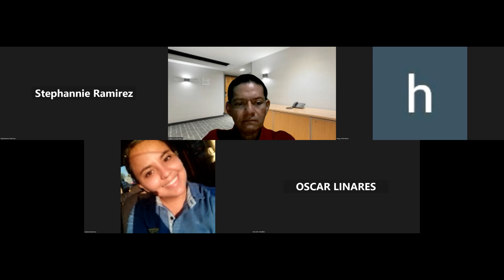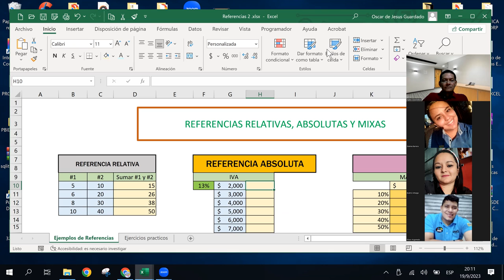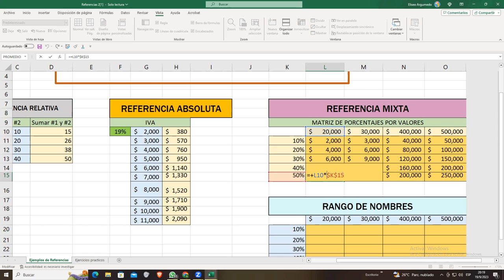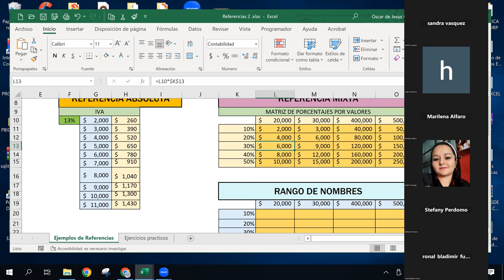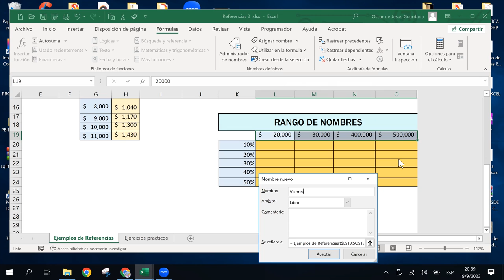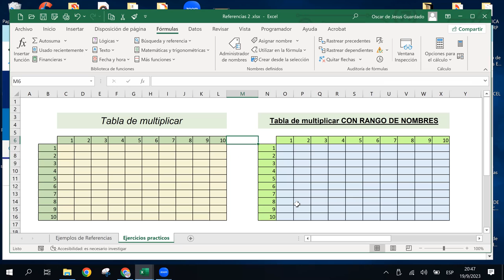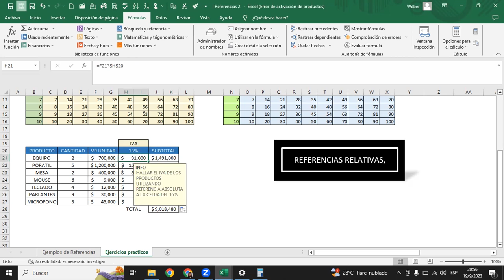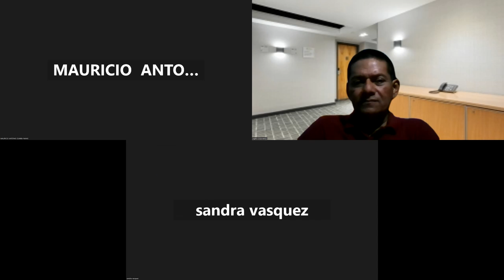SESION7 - 19-09-2023 - IC29811-0018-2023 - GUARDADO - USO DE REFERENCIAS EN EXCEL